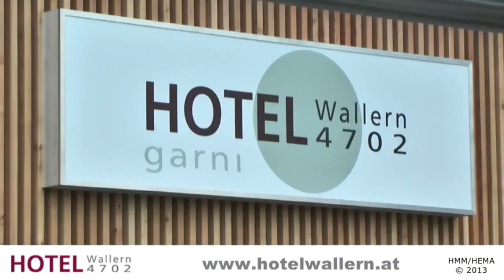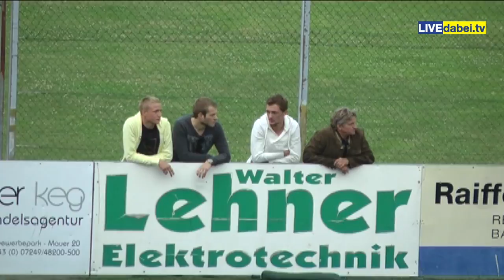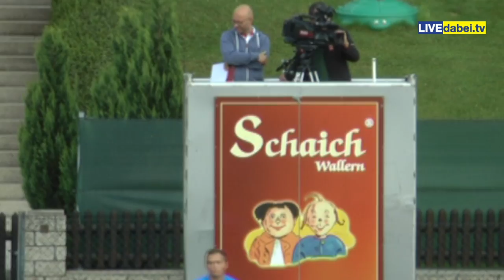ÖFB-Samsung-Cup, SV Zaunergroup Wallern : TTI St. Florian